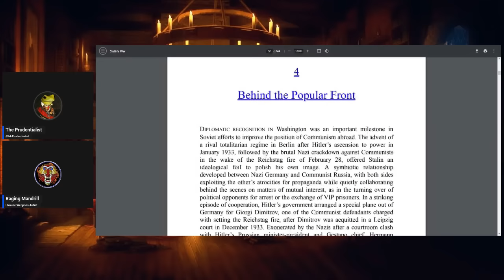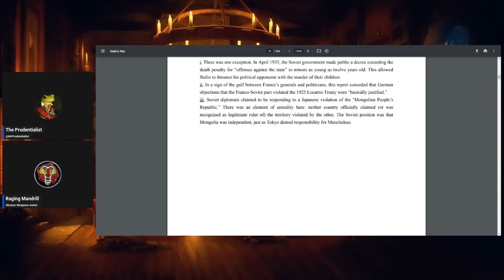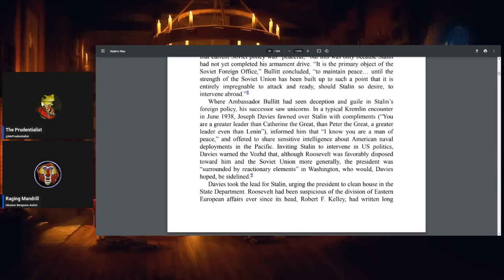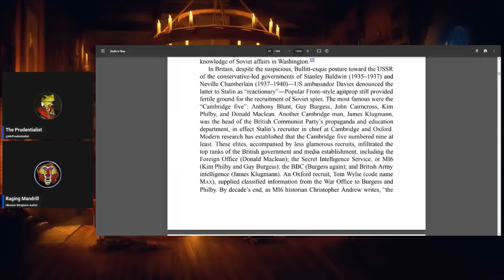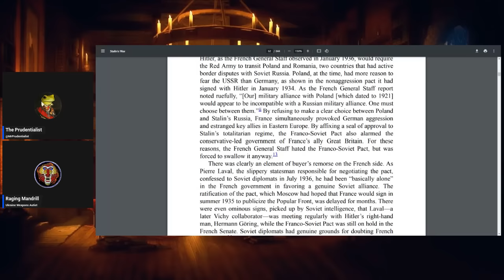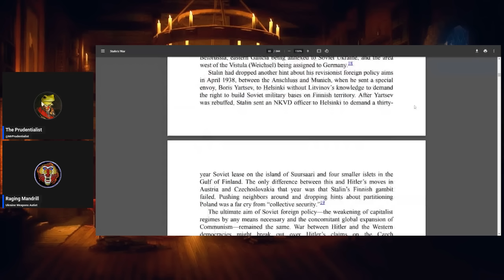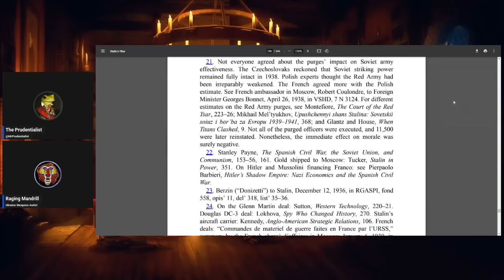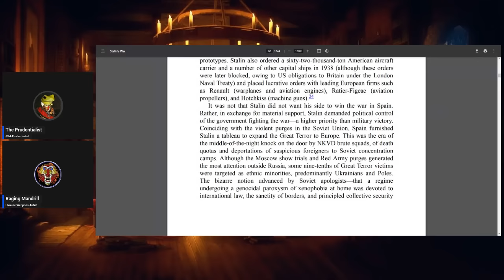Stalin's War Pt. 2 Behind the Popular Front w/Raging Mandrill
@edgymandrill joins me to conclude Chapter 1 of Sean McMeekin's Stalin's War: A New History of WWII.